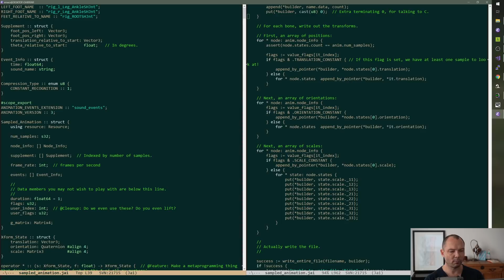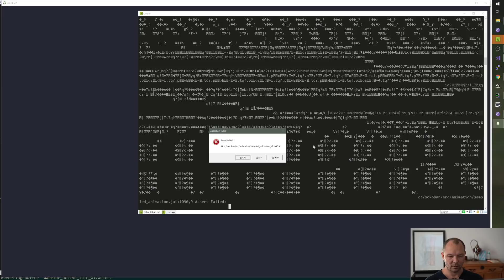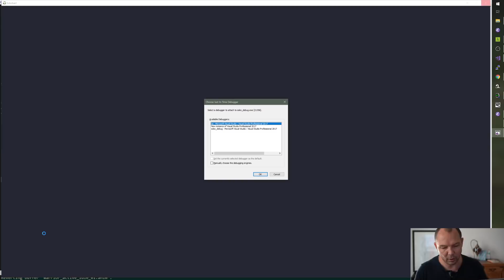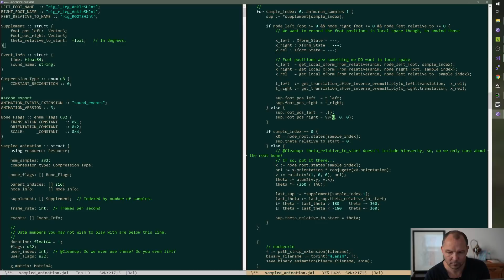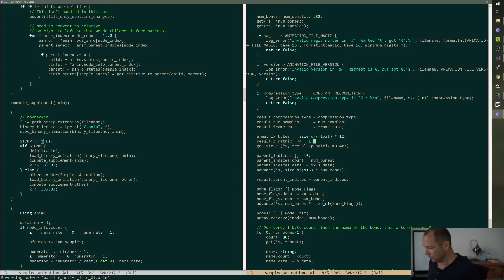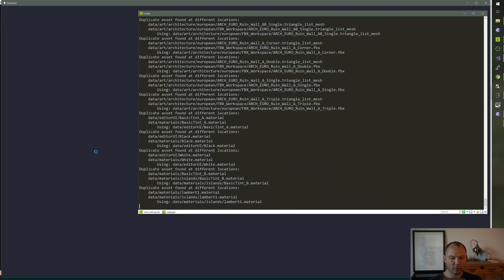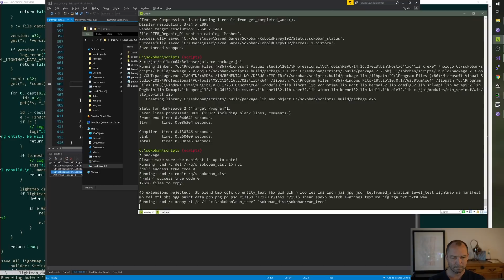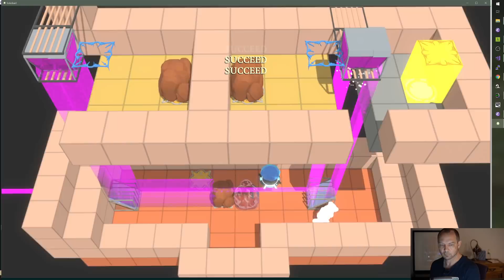Game Engine Programming: Animation File Format, part 2.